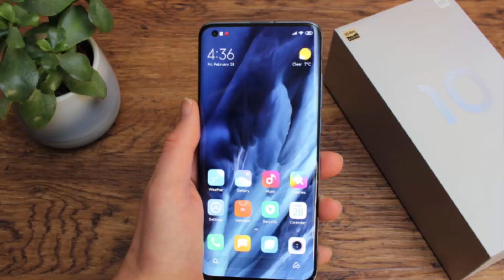Xiaomi Mi 10 5G Full Specification and Review || Mi 10 বাংলা রিভিউ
Xiaomi Mi 10 5G sports a 6.67-inch AMOLED display with a 90Hz refresh rate. It is powered by the Qualcomm Snapdragon 865 paired with an Adreno 650 GPU. The device comes with 8GB of RAM along with 128GB/256GB of internal storage. It runs Google's Android 10 operating system, with the company's own MIUI 11 skin on top. All of this is backed by a 4,780mAh battery with support for 30W fast wired charging and 30W fast wireless charging.

The device sports a quad-camera setup on the back consisting of a 108MP primary sensor paired with a 13MP ultra-wide angle lens, a 2MP depth sensor and a 2MP macro lens. On the front, it features a 20MP sensor for taking selfies.

Connectivity options include 5G, Wi-Fi 6, Bluetooth 5.1, NFC, GPS, A-GPS, GLONASS, USB Type-C